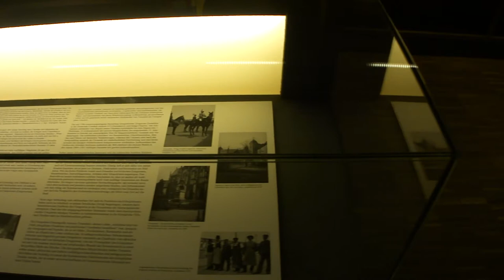Exhibition surface in a library with colonnade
Camera: Sony Cyber-shot DSC HX5VB
Format: AVCHD-MP4; 16:9; 1080p
Date: Dec 20, 2010
Description: A library architecture- design in the interior.